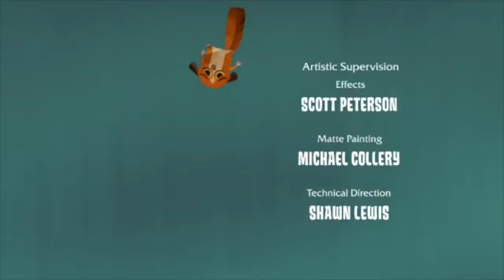Madagascar 2 End Credits And Production Puppets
Part One of video: End Credits from the film.
Part Two of the video: Production artwork I created for the End Credit segment.  I made all of the paper puppet characters from the film.  Each paper puppet was created in pieces.  The individual pieces were separated, photographed digitally, and built back together in the computer.  The animators were then able to animate these puppets in the After Effects program.

End Credit Animation from Dreamworks Animation "Madagascar 2: Escape 2 Africa" (2008)
Film Directed by: Tom McGrath and Eric Darnell
Art Direction by: Shannon Jeffries
Production Design by: Kendal Cronkhite
Lead Character Designer: Craig Kellman
"I Like To Move It" song by: will.i.am

END CREDIT PRODUCTION TEAM
Produced and Animated at Duck Studios
Directed by: Jamie Caliri
Background Art and Props by: Alexander Juhasz
Paper Puppets by: Megan Brain